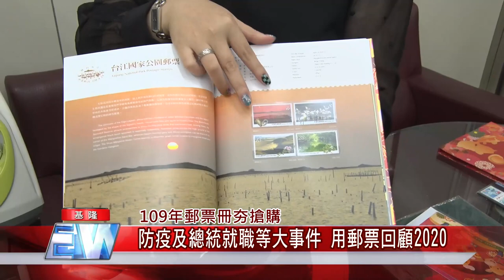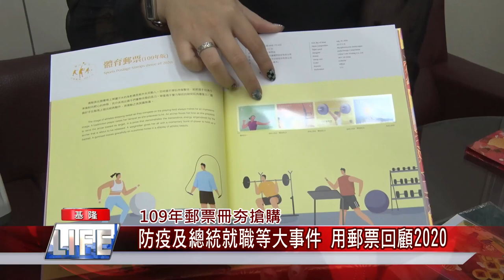大事 防疫|新聞 生活|生肖 牛年|蔡英文 就職|疫情 2020|中嘉新聞 2021|109年郵票冊夯搶購防疫及總統就職等大事件用郵票回顧2020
109年郵票冊內含防疫總統就職懸日等2020大事件郵票發行量少很搶手

（中嘉吉隆新聞記者張啟騰/基隆報導）2020在台灣發生許多大事件，有總統副總統選舉及就職，蘇花改全線通車，還有讓全球民眾避之唯恐不及的新冠疫情，109年郵票冊內容就包含了這些特殊事件的紀念郵票，現在就帶你透過郵票回顧充滿爭議的2020。